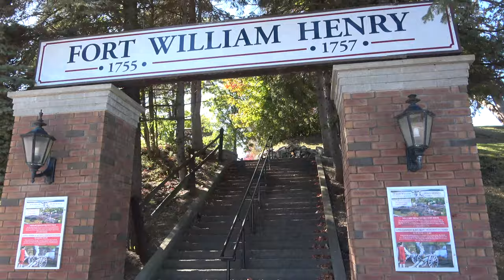CtW 102 // Are there really fall colors in upstate New York?! // Full-Time Truck Camper Living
Season 3 to us was all about heading north along the eastern coast of the United States in search of the fall colors we had heard so much about in growing up in Florida.

While we got off to a late start, and while COVID restrictions made our travel plans quite uncertain, we were destined to reach a point in our travels where we met the fall colors.

Upstate New York was that place. And what a beautiful place it was!

Join us as we explore parts of upstate New York from the Hudson Valley through Lake George and on into the Adirondack Mountains where we found free camping through Harvest Hosts!

And be sure to check out our favorite comedian, Jim Gaffigan, as he explains why the fall colors are so... well, it will make you laugh!